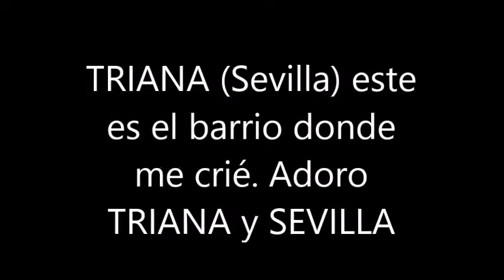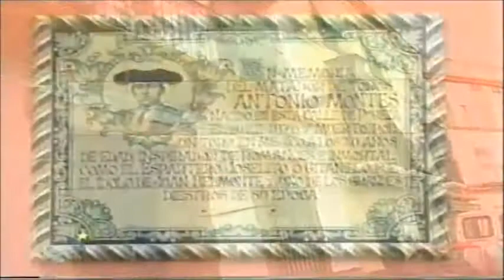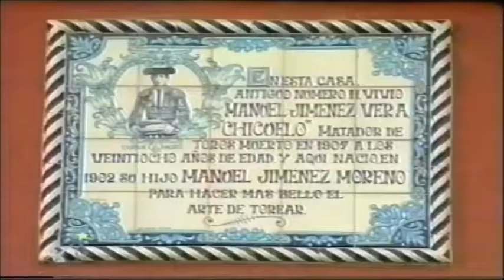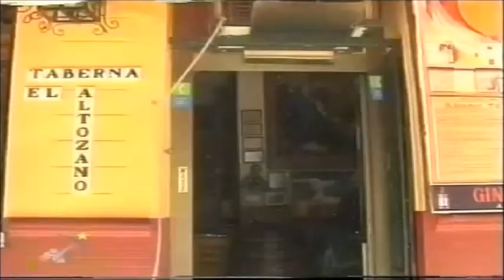BLAS CANTA TRIANA PUENTE Y APARTE (TANGOS FLAMENCOS)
ESTE ES EL BARRIO DE TRIANA EN SEVILLA DONDE YO PASÉ MI INFANCIA Y AL QUE LLEVO EN EL CORAZÓN AL IGUAL QUE A SEVILLA. GRACIAS ALFONSO POR REGALARME ESTA PISTA. NO HAY ÁNIMO DE LUCRO.